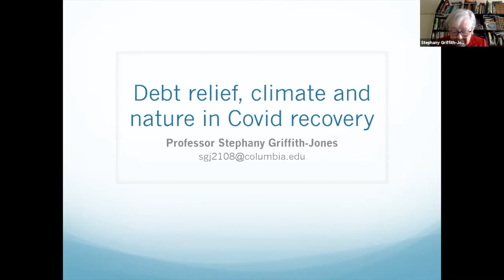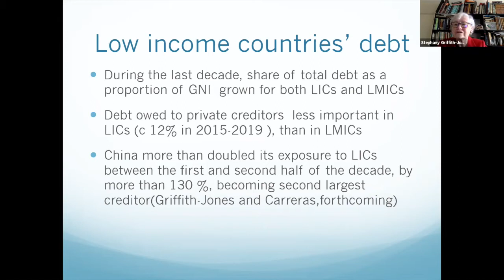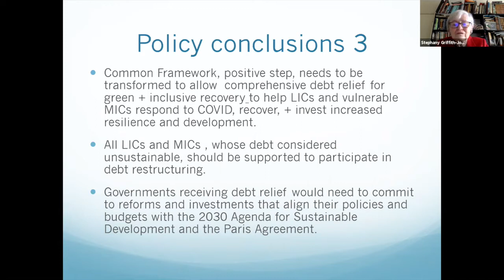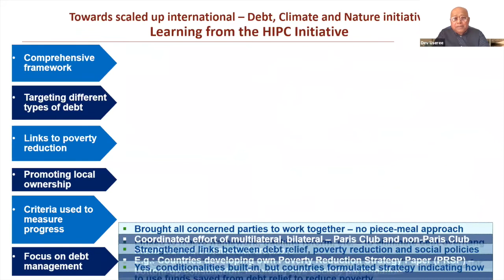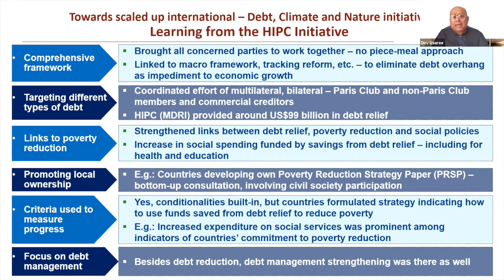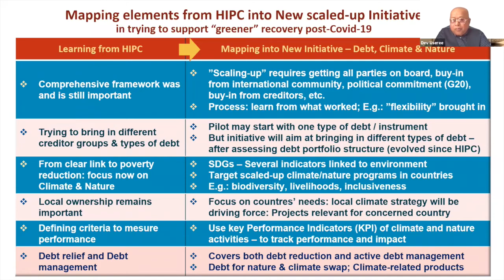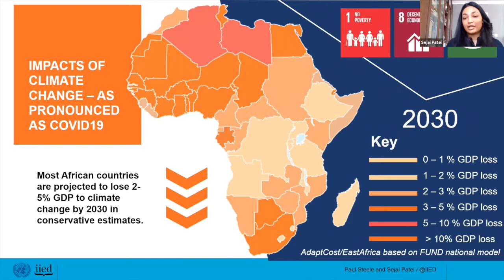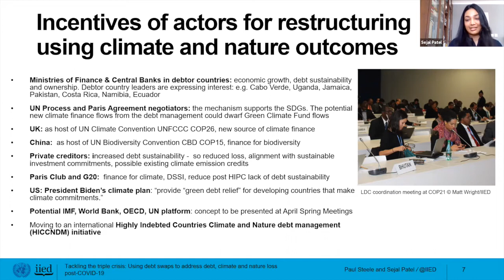A triple win: managing debt, climate and nature in the pandemic recovery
The pressure of growing debt on emerging economies has severely impacted efforts to tackle the climate crises and biodiversity loss. The pandemic has made the situation even more urgent.

This online event on 30 March 2021 explored emerging research into sustainable and innovative post-pandemic debt management with outcomes for nature and climate.

The speakers were the Honourable Robert Rae, ambassador and permanent representative of Canada to the United Nations; Stephany Griffith-Jones, IDS emeritis fellow, and financial markets director at the Initiative for Policy Dialogue in New York; Dev Useree, director and technical expert at Debt Markets & Public Financial Management Consulting Ltd; and Sejal Patel, researcher in IIED Shaping Sustainable Markets and Climate Change research groups. The moderator was Julie Shouldice, vice-president, strategy, regions, and policy at the International Development Research Centre (IDRC).